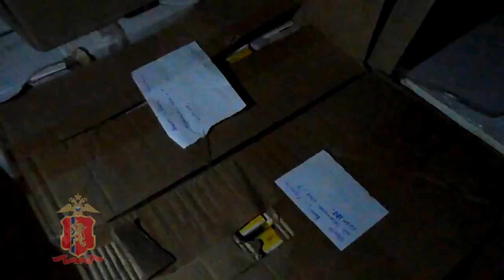В Канске нашли склад поддельного алкоголя и сигарет